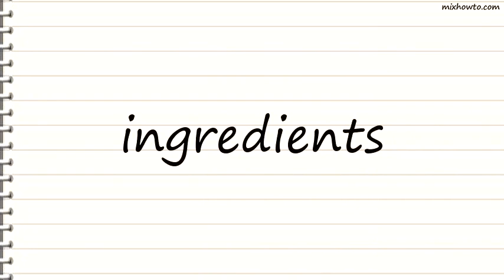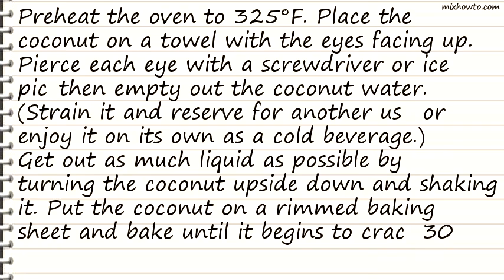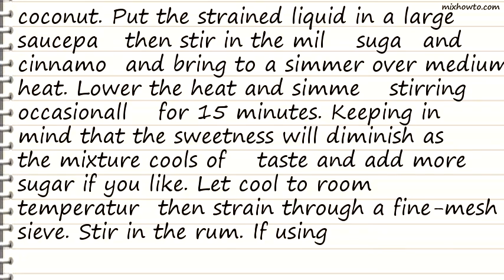Recipe Fresh Coconut Ice Pops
INGREDIENTS:
●1 coconut
●Pinch of salt
●2 cups very hot water
●3 cups whole milk
●3/4 cup sugar, or to taste
●1 (1-inch) piece Mexican cinnamon
●1/4 cup rum or coconut liqueur